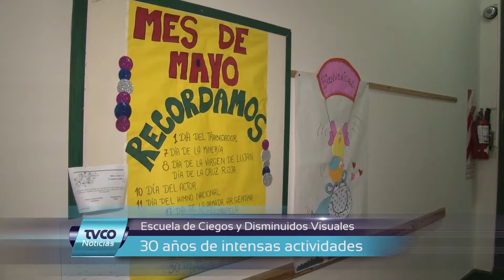30 años de la escuela de ciegos Adamoli